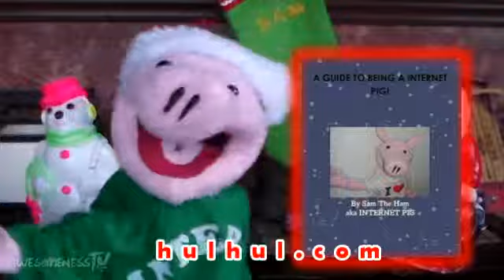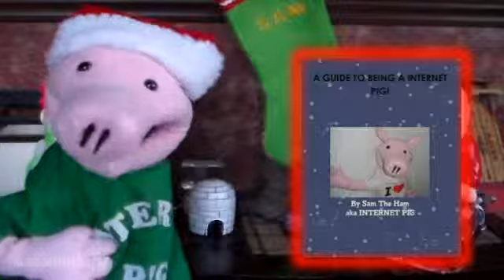Sam announces a winner!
Hello Sam here with a new video where I announce the contest test winner!